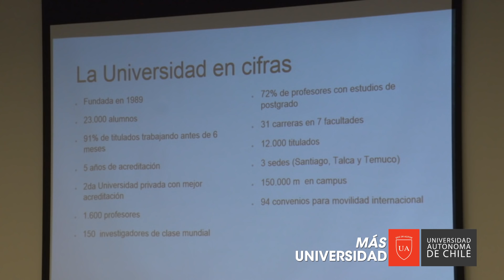Charla informativa "Un semestre extranjero" Santiago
Hasta el 30 de septiembre permanecerá abierta la postulación para el periodo académico 2016